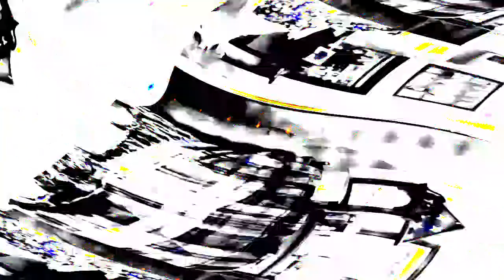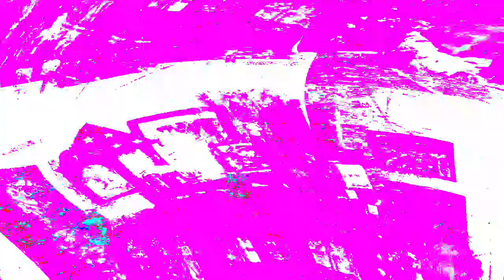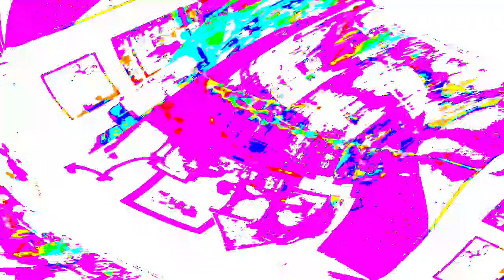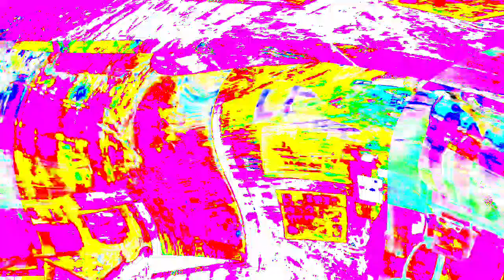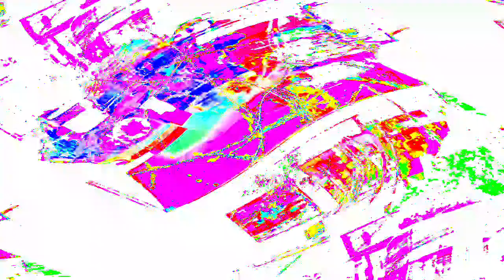[EPILEPSY WARNING] Movie 24 03 29 14h02m15s